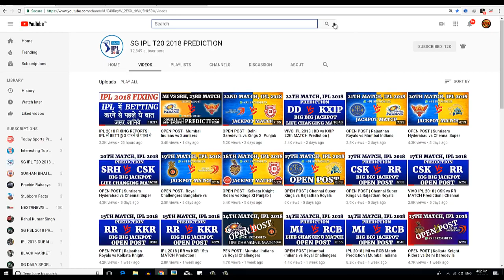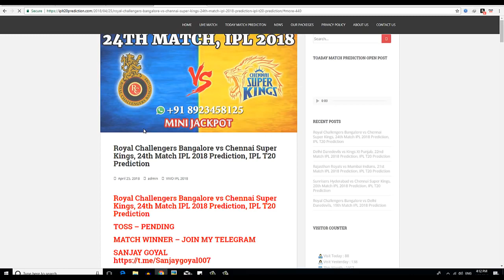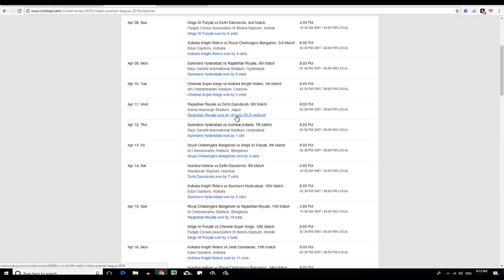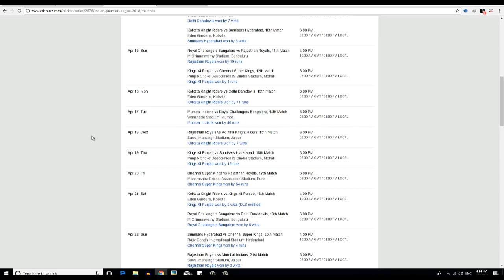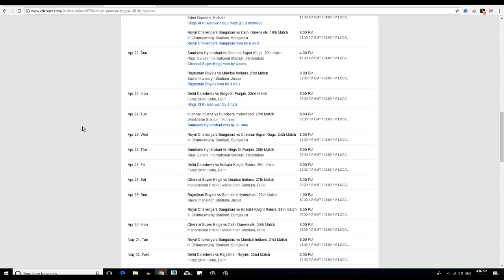IPL 2018 SPOT FIXING, MATCH FIXING REPORTS LEAKED ये VIDEO जरूर देखिये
Ipl 2018 full fixing matches report 2018  ipl